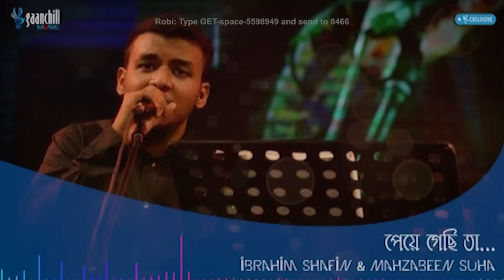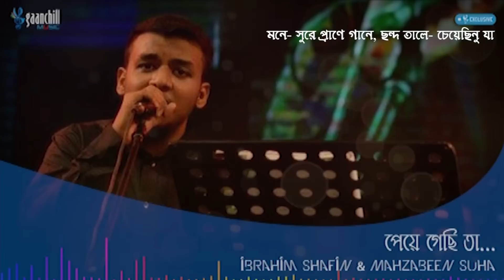Peye Gechi Ta | Ibrahim Shafin And Suha | New Bangla Song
You are watching One of the most popular Bangla Song: "Peye Gechi Ta by Ibrahim Shafin And Suha" on @GaanchillMusicOfficial

Song : Peye Gechi Ta
Album : Peye Gechi Ta
Artist : Ibrahim Shafin And Suha
Lyrics : Ibrahim Shafin
Label : Gaanchill Music

👉টেলিটক গ্রাহকরা এই গানটি কলারটিউন সেট করতে মেসেজ অপশনে গিয়ে TT লিখে স্পেস দিয়ে 5598949 টাইপ করে পাঠিয়ে দিন 5000 নাম্বারে